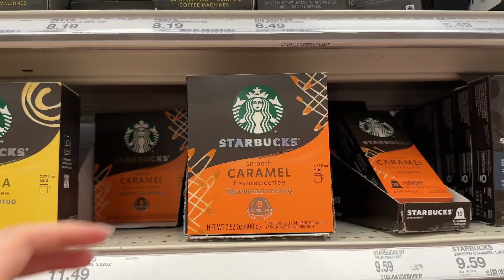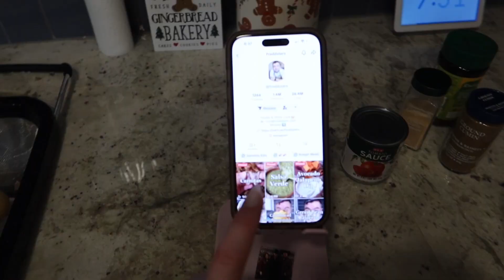VLOG: 💫target shop with me, cozy day at home, + making caldo de pollo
hi friends 💫 thank you for coming back for another video! in todays vlog we have a cozy day at home! i did also sneak out for a target trip 🤩 but it was a great day and i also made caldo de pollo for dinner! sooooo good! i hope you enjoy this vlog💕